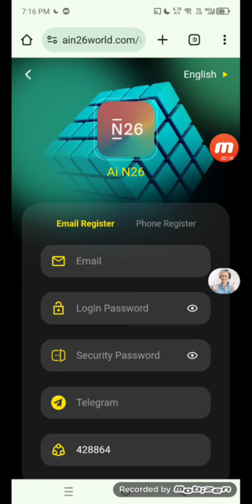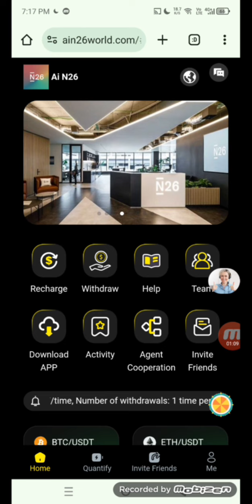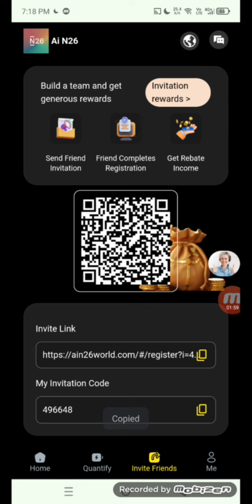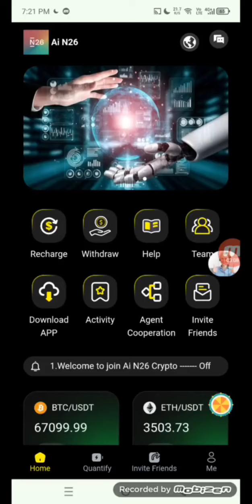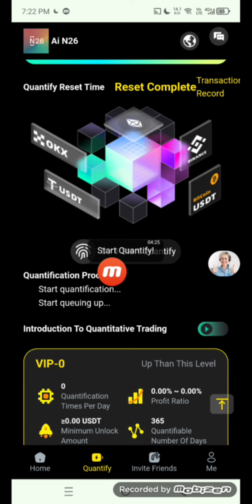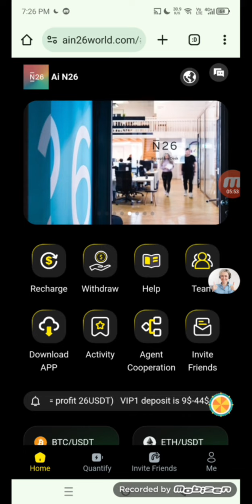This project uses the globally circulated cryptocurrency USDT/TRX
Welcome to join Ai N26 Crypto
 This project uses the globally circulated cryptocurrency USDT/TRX (trc20 channel) for settlement to ensure the personal privacy and fund security of each investor. Investment limit: 9-1,000,000USDT, Withdrawal fee: 1USDT/time, Number of withdrawals: 1 time per day. Single withdrawal limit: 1-1,000,000USDT, Number of quantitative transactions per day: 1 time Each account can participate in one intelligent quantitative transaction every 24 hours.
Share your invitation link to major social media platforms (such as: Facebook, X (Twitter), YouTube, instarma, TikTok, WhatsApp group, Telegram group) and other social media platforms. If someone joins your team, you will get a generous team commission after they recharge. Team commission is divided into 3 levels: A-level team commission 13%, B-level team commission 2%, C-level team commission 1% For example: Member a invites member b, Member b invites member c, Member c invites member d. Member d tops up 1000USDT, Member c commission is 1000USDT*13%=130USDT, Member b commission is 1000USDT*2%=20USDT, Member a commission is 1000USDT*1%=10USDT.
Within 24 hours (if you do not apply within 24 hours, it will be deemed as automatically giving up the reward), Invite 4 VIP1s to get VIP1 for free; Invite 4 VIP2s to get VIP2 for free; Invite 4 VIP3s to get VIP3 for free; Invite 4 VIP4s to get VIP4 for free; Invite 4 VIP5s to get VIP5 for free; And so on. Members who meet the above conditions, please contact Telegram customer service within the validity period to apply for activation of free VIP.